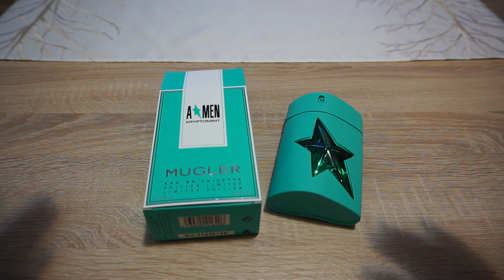Mugler Kryptomint - Best A*Men Clone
Mugler Kryptomint is a fresh-minty fragrance that resembles a lot with the original A*Men with whom it shares a lot...